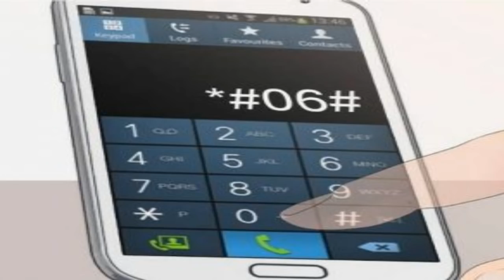Aprenda como bloquear celular roubado ou perdido pelo IMEI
Seu celular foi roubado? Neste artigo, aprenda a fazer o bloqueio do IMEI do aparelho junto à operadora. Isso desestimula o roubo de smartphones, já que seu celular não se conectará mais a nenhuma operadora, tornando o crime inútil: na maioria dos casos, o ladrão rouba o aparelho para revendê-lo posteriormente.

1. Como descobrir o IMEI do celular
Para descobrir o IMEI do seu aparelho, digite *#06# no telefone, como se você fosse efetuar uma ligação — o código, com 15 dígitos, será imediatamente exibido na tela. Caso você não tenha mais acesso ao celular, procure o IMEI na embalagem do produto, que estará próximo a um código de barras.

Se você não tem mais o aparelho e nem a caixa, ainda há salvação para os usuários de Android. Acesse o Google Dashboard e expanda o menu Android. Uma lista de todos os aparelhos atrelados ao seu Google Play serão exibidos, acompanhados dos respectivos códigos IMEI.

2. Faça o boletim de ocorrência do celular roubado ou furtado
Caso seu celular tenha sido roubado (ou seja, houve grave ameaça ou violência durante o ato), é importante ir à delegacia mais próxima e registrar um boletim de ocorrência. Aplicativo espião: Veja como rastrear um celular roubado

Por outro lado, se o aparelho foi apenas furtado (você não chegou a receber nenhuma ameaça), boa parte dos estados permite fazer o boletim de ocorrência online. Caso você seja de São Paulo, acesse o site da Delegacia Eletrônica. Também é possível registrar a queixa nos sites da Polícia Civil do Paraná, de Minas Gerais e do Rio de Janeiro, por exemplo. Procure em algum buscador qual é a página da Polícia Civil do seu estado.

3. Bloqueie o IMEI do celular roubado ou furtado na operadora
Para bloquear o IMEI de um celular por roubo ou furto, entre em contato com a sua operadora. Os números são os seguintes:

Claro: 1052
Oi: 1057 ou *144
TIM: 1056 ou *144
Vivo: 1058 ou *8486
Nextel: 1050 ou (11) 4004–6611
Porto Seguro Conecta: 10544 ou *333
A operadora poderá solicitar seu documento de identidade, boletim de ocorrência e outras informações relevantes antes de efetuar o bloqueio.